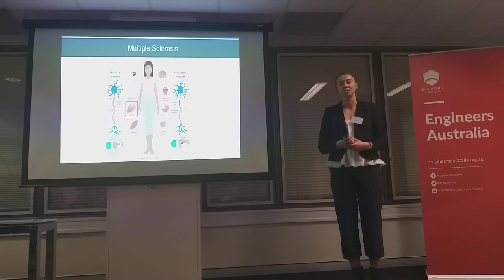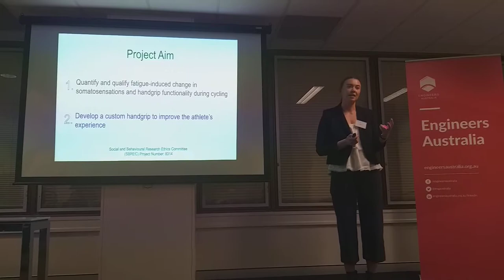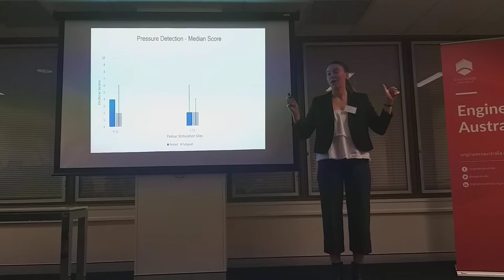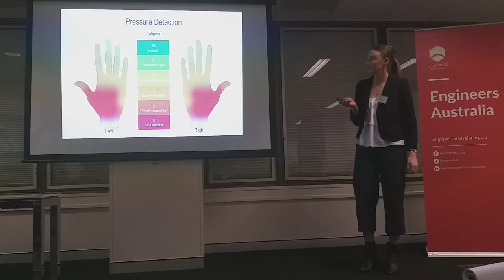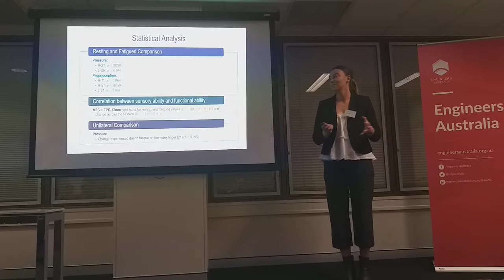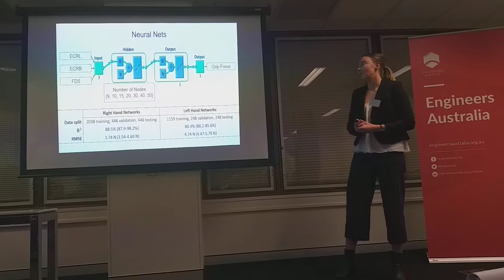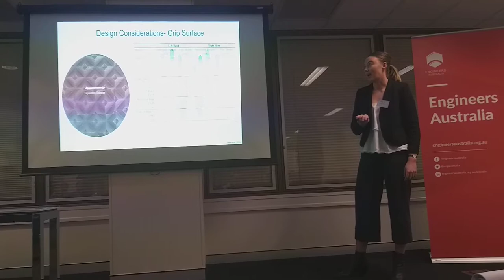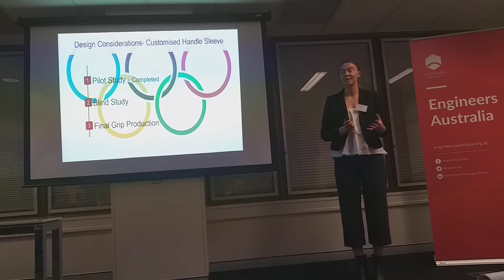Lauren Wearne - Flinders University Para-cycling Hand Grips for MS Cyclist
The IET SA/NT Local Network was proud to host the local heat of the 2019 Present Around The World (PATW) Student Paper Night in Adelaide on the evening of 29th October 2019. It is a great privilege for the IET to provide the opportunity to host the best young professional engineering students from across SA and NT in a demonstration of their presentation skills. The quality of the presentations continues to improve every year. The IET is constantly amazed at the fascinating topics presented by our next generation of professionals and is proud to place the very best presenters on a National and International stage to demonstrate their skills.